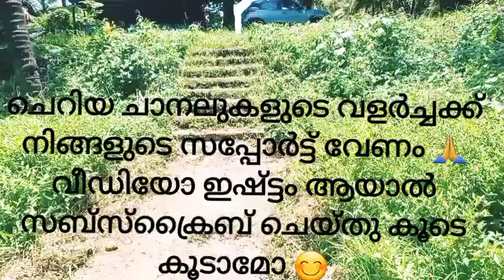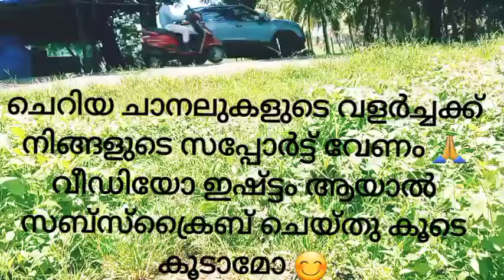രാജസ്ഥാൻ ആടുകൾ ലഭിക്കുന്ന സ്ഥലം..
മലപ്പുറം ജില്ലയിലെ എടപ്പാളിന് സമീപം അയിലക്കാട് എന്ന സ്ഥലത്തു വിവിധയിനം ആടുകൾ ലഭിക്കുന്നു.. രാജസ്ഥാനിൽ കണ്ടു വരുന്ന ആടുകളും നിങ്ങൾക്ക് ഇവിടെ ലഭിക്കുന്നതാണ്...